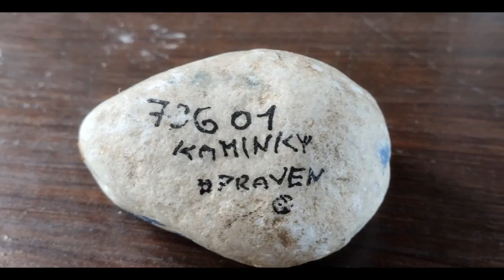Meandry Odry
Krótka wycieczka na pogranicze polsko-czeskie, gdzie łączą się dwie graniczne rzeki - Odra i Olza.